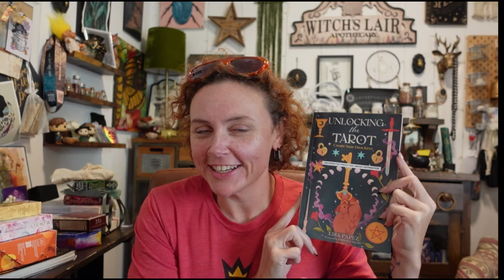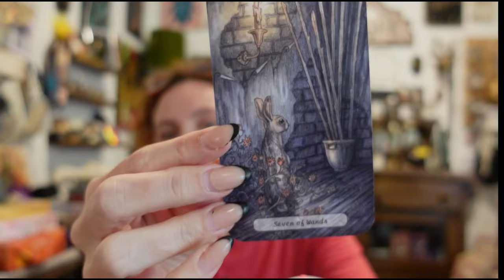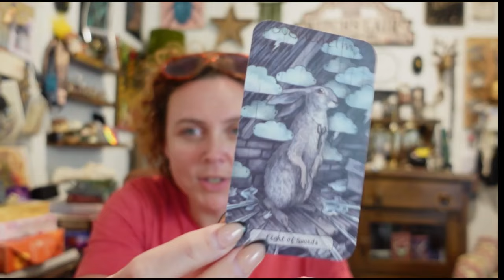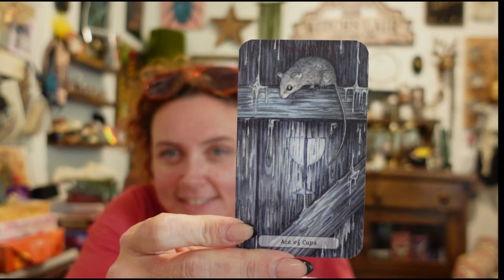Unlocking the Tarot: Create Your Own Keys by Lisa Papez | My Experience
🫧My Mass Market Tarot, Oracle, and Book List
📝What's on my Tarot & witchy wishlist:

📬Dani Mystic
Maurice, LA 70555